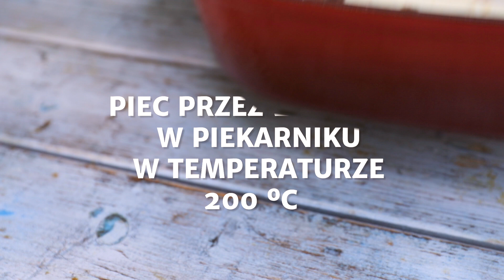Makaron z tuńczykiem i serem ricotta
Makaron z tuńczykiem z serem ricotta i suszonymi pomidorami , to danie stanie sie Twoim ulubionym, spróbuj już dziś przygotować je według naszego przepisu.Smacznego!

Makaron z tuńczykiem i serem ricottą
Składniki:
300 g makaronu pełnoziarnistego Podravka
150 g tuńczyka w oleju
250 g sera ricotta
1/2 szklanka śmietany 36 %
3 łyżki tartego parmezanu
8 suszonych pomidorów w oleju Podravka
1 łyżka Vegety Natur
1 łyżka masła
Przygotowanie:
Makaron ugotować według instrukcji na opakowaniu. Naczynie żaroodporne posmarować masłem. W misce wymieszać ze sobą na gładką masę odsączonego tuńczyka i ser ricotta. Ugotowany makaron wymieszać z masą z tańczyka i przełożyć do przygotowanego naczynia. Śmietanę wymieszać z startym parmezanem i 1 łyżką Vegety Natur. Makaron polać sosem, ułożyć na nim suszone pomidory i piec przez 20 minut w piekarniku nagrzanym do temperatury 200 C°.